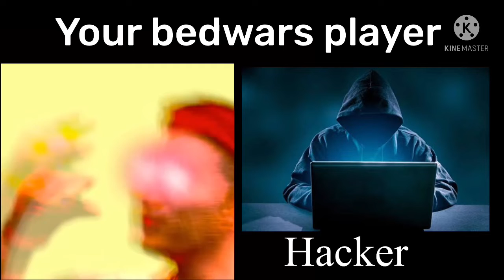Super idol becoming canny : your bedwars player